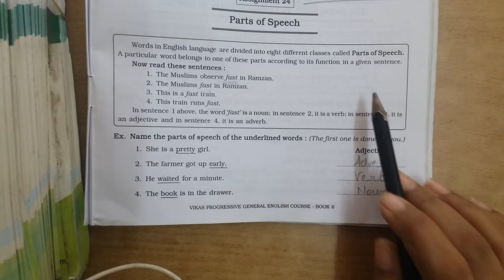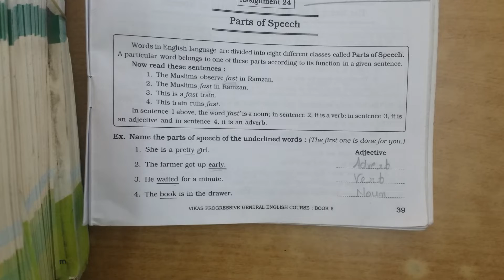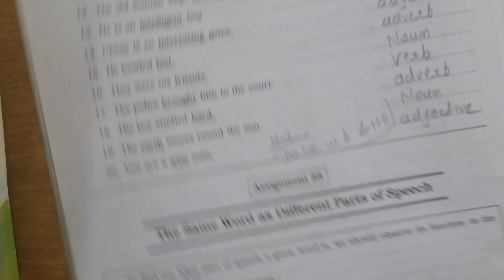Std - 6 - English - 2 - Lecture - 3 - Ch - 24